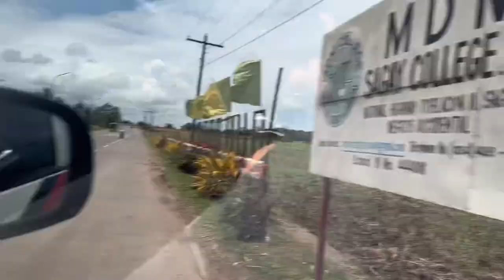4th Mayor Raymund I. Tongson HIMAYANATIONAL INVITATIONAL MOTOCROSS 2023